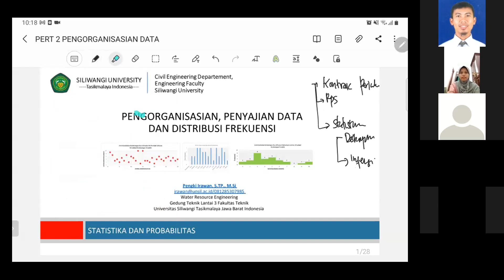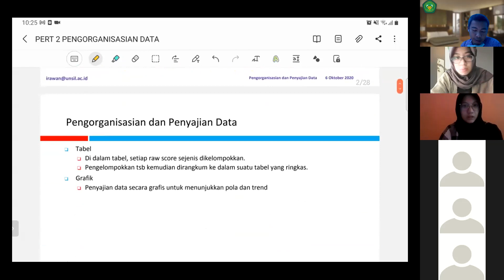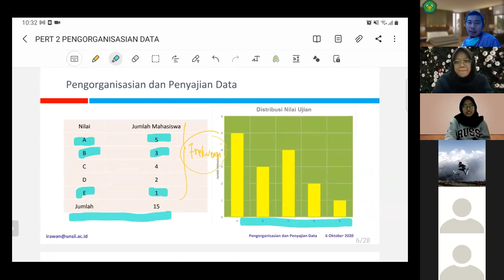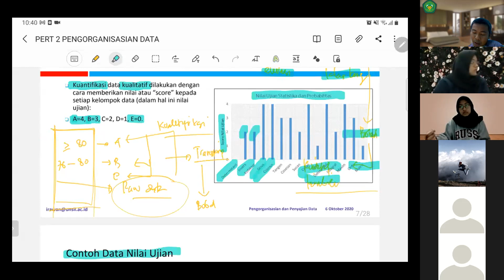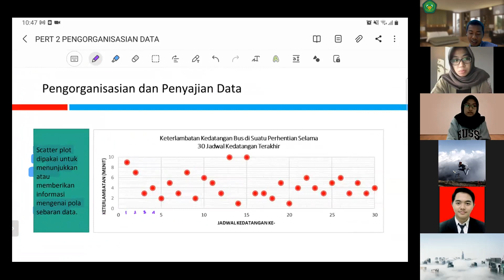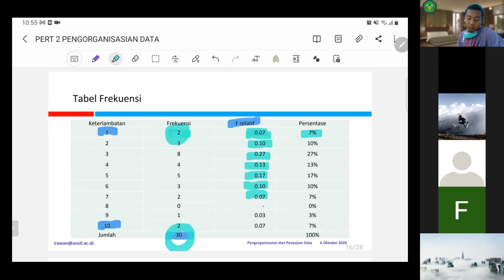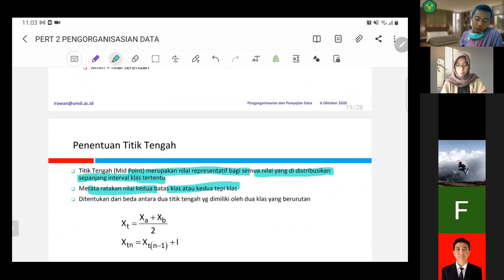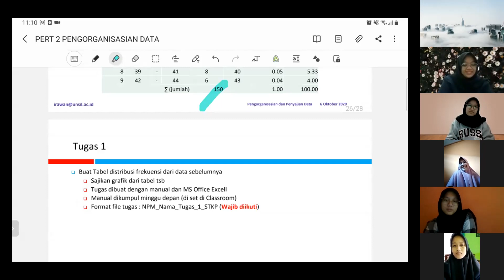Kuliah 3 Statistika dan Probabilitas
Penyajian dan Pengorganisasian Data